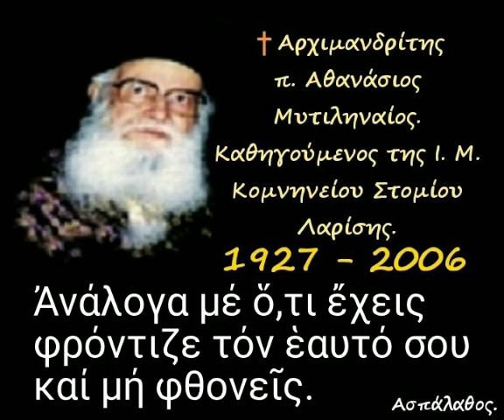Ἀνάλογα μέ ὅ,τι ἔχεις φρόντιζε τόν ἑαυτό σου καί μή φθονεῖς.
► Κατηγορία :
" Σοφία Σειράχ "

19/06/90

Στήν ἀσπλαχνία τῆς φιλαργυρίας ὀφείλουμε νά ἀντιτάξωμε τήν φιλανθρωπία. Πρέπει νά ἀσκοῦμε ἀνάλογη ἀγωγή στά παιδιά μας. Ἀχόρταστο τό μάτι τοῦ φιλαργύρου.
 Ἡ ψυχή του στεγνώνει.
Τό τραπέζι του εῖναι στερημένο.
Παιδί μου, ἀνάλογα μέ ὅ,τι ἔχεις φρόντιζε τόν ἑαυτό σου.

►Όλες οι ομιλίες της Κατηγορίας :
" Σοφία Σειράχ " εδώ ⬇️